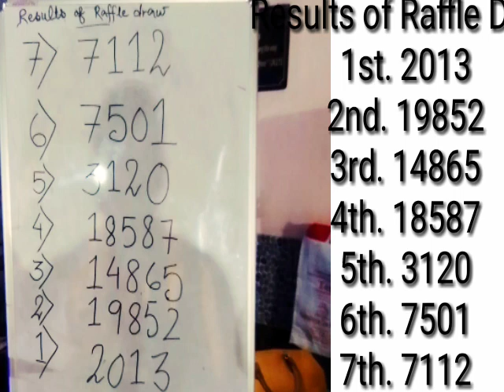RAFFLE DRAW & AGWNI DUBLI DANCE